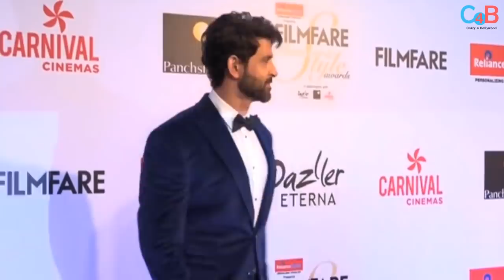5 BIG REASONS Hrithik Roshan’s SUPER 30 Will Be A Bumper Hit!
After Super 30 trailer, this film will be a bumper hit at box-office